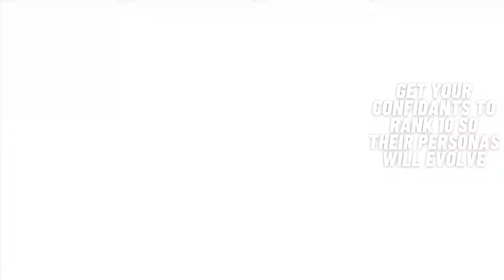Persona 5 Royal: 7 ways to make your party members STRONGER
How to make your party members stronger in persona 5 royal